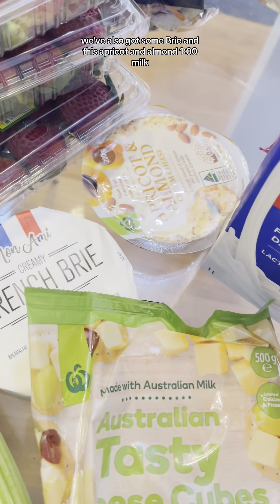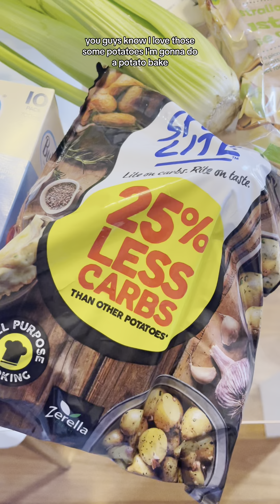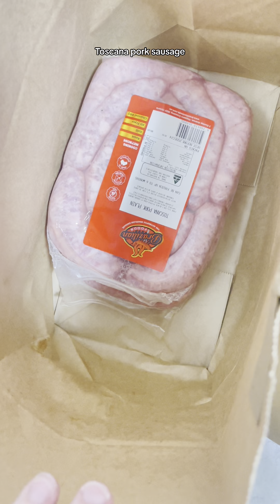Prep for a big birthday BBQ tomorrow!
Preparing for birthdays is always so much fun! This is what we got to prepare for A BBQ at our place this weekend!